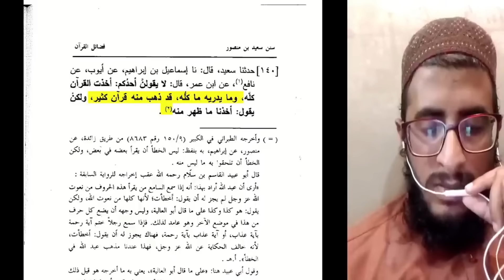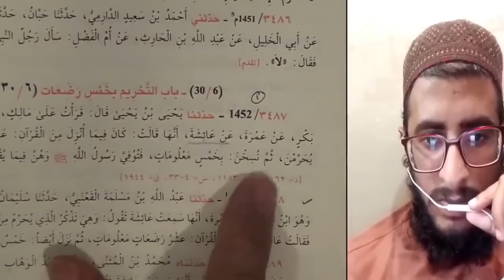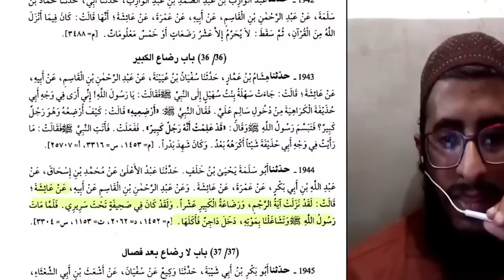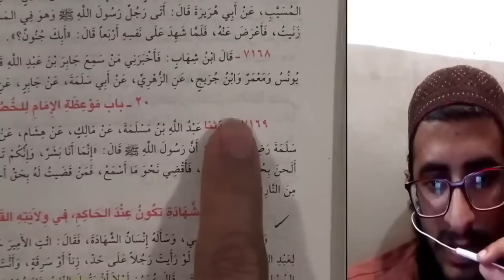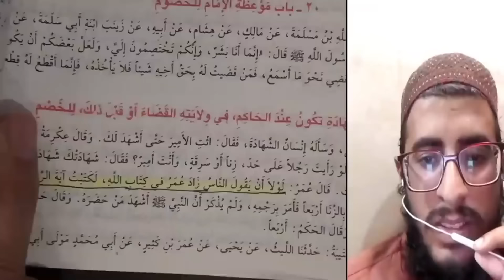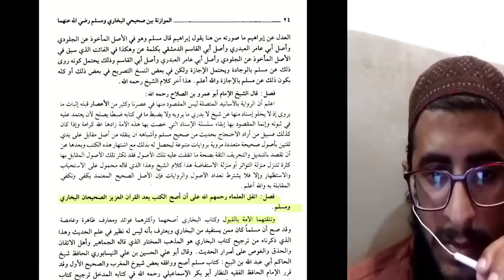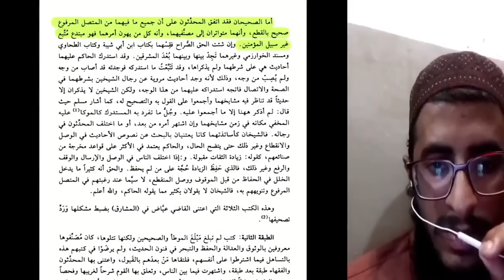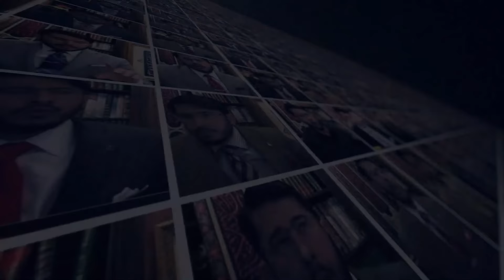Kya Shiaon Ka Quran Bakri Khaa Gye Hai ? | Molvi Ko Aiteraaz Mehanga Para | Hassan Allahyari Urdu